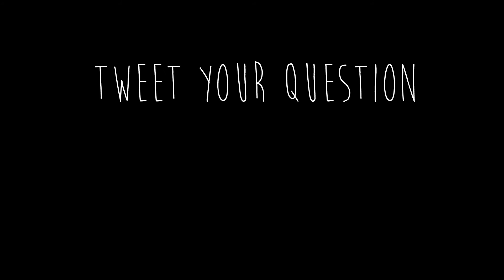Knowledge Nugget #6 ... Geronimo!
and I ‘ll make a Knowledge Nugget out of it!

Written by Tom Rhodes
Produced & edited by @AshnaRodjan